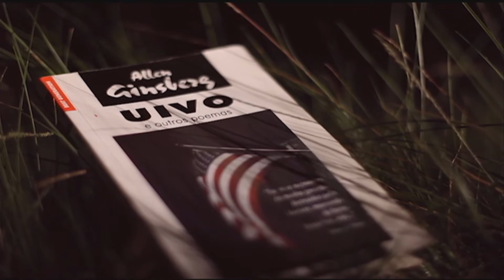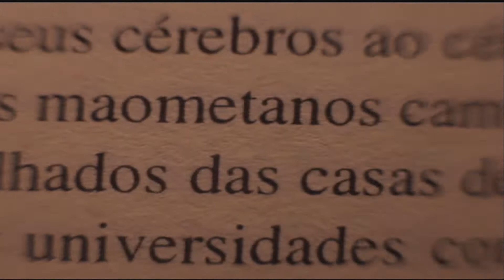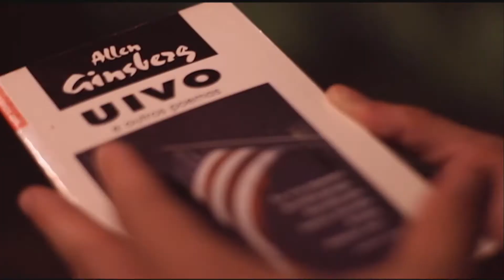Jornal Futura 08/01/2014 - Toda Leitura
Na década de 1960, um movimento de artistas balançou os estados unidos e criou um fenômeno cultural: a Geração Beat tinha como proposta uma vida nômade de caminhar contra a cultura tradicional. Eles são considerados os pais do movimento hippie. E um escritor e poeta foi um dos mais importantes nomes dessa filosofia: Allen Ginsberg. Hoje, no quadro "Toda Leitura", você vai conhecer a obra clássica dele, "O Uivo". Veja.